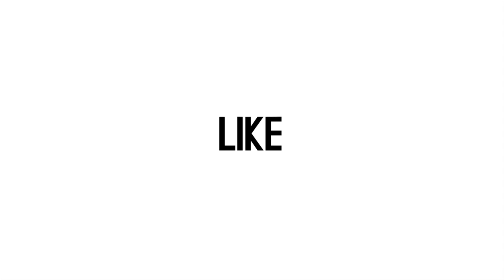Cerita Bahagia Prilly Latuconsina, Tinggal di Rumah Baru dengan Konsep American Modern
Prilly Latuconsina sedang berbahagia karena sudah bisa menempati rumah barunya yang berkonsep american modern. Kepada wartawan di Jakarta pada Jumat (29/5), Prilly menceritakan alasan dirinya memilih konsep rumah tersebut. (Hardi/Beepdo.com)